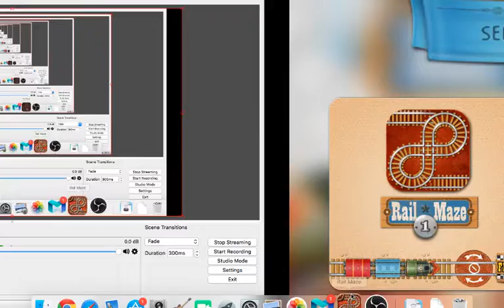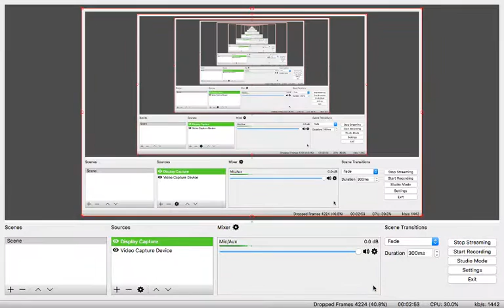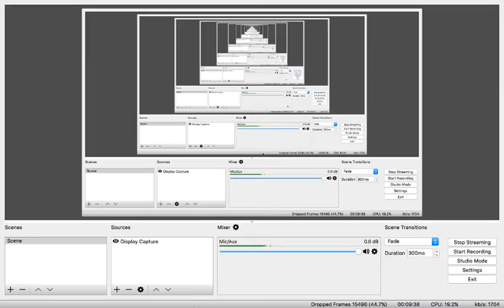train maze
just trying out games